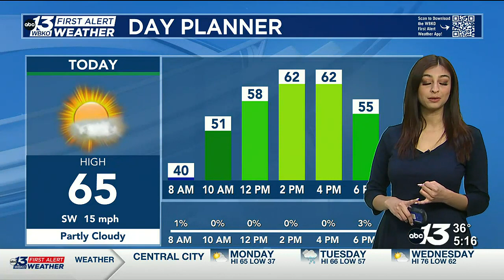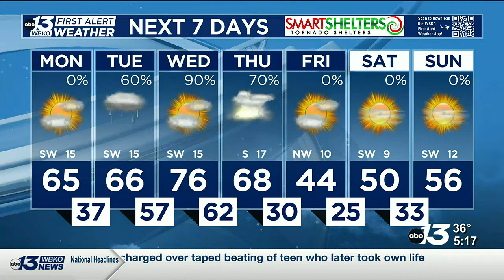A nice start to the work week, then rain rolls in tomorrow!